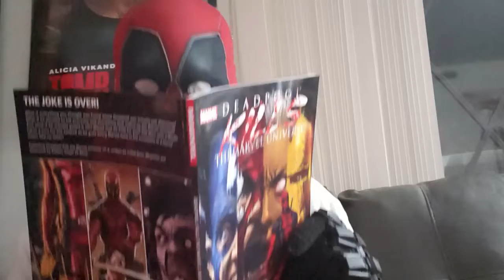The Revengers: Enter: Weapon X Trailer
Same Deadpool, different suit. will it make a difference?